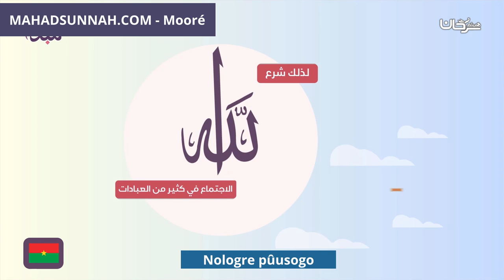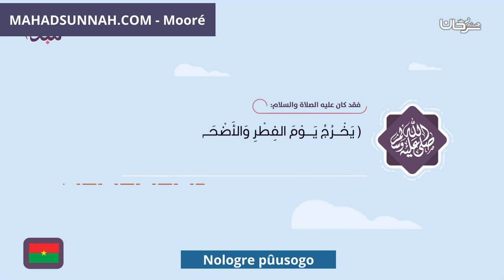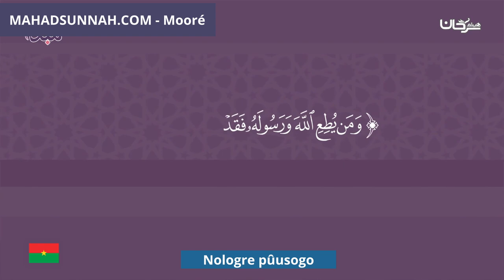Nologre pûusogo صلاة العيد